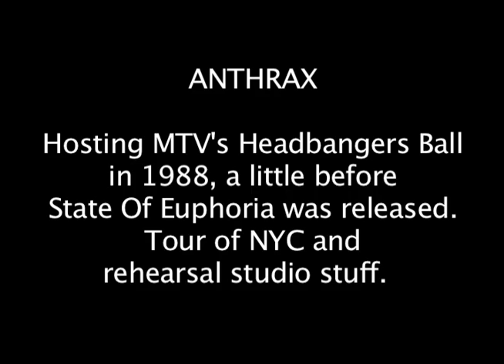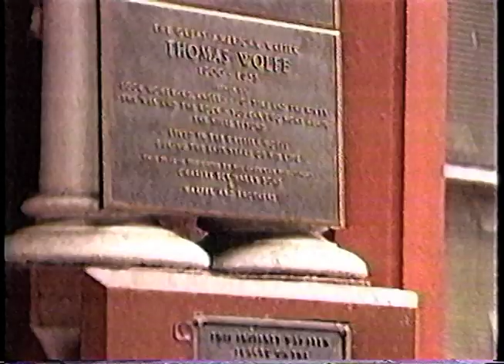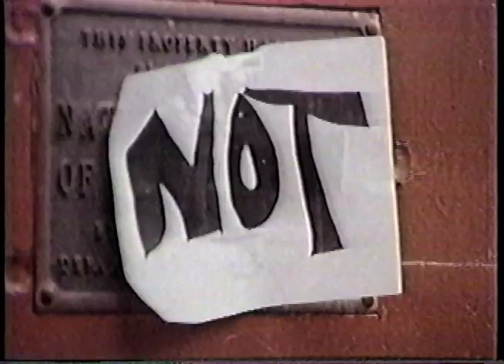Anthrax 1988 Headbangers Ball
Includes a tour of NYC, and takes you into the studio where Anthrax were writing and rehearsing tracks for the upcoming album State Of Euphoria. Quality is a little low at times as this tape was very old, but it is a rare Anthrax classic I thought many would love to see. The quality is good enough for most of it and the audio is solid for all of it. I spent a lot of time making sure the tape played back as well as possible, and getting the audio back in sync.

I love listening to this classic era Anthrax talk about the gear they used. Scott is using a very sweet Marshall Jubilee head... I have the 50 watt version and its killer.

I can't find this on youtube and I love it so I want other Anthrax fans to be able to enjoy it as well. It is nearly complete as the opening segment is unfortunately missing I think. This video contains just the segments Anthrax were in, and all the videos are cut out. Also, I did find 1 small part of this in a little higher quality on youtube from an mtv "flashback" moment, but it is only about a minute and this is almost 10 minutes long.